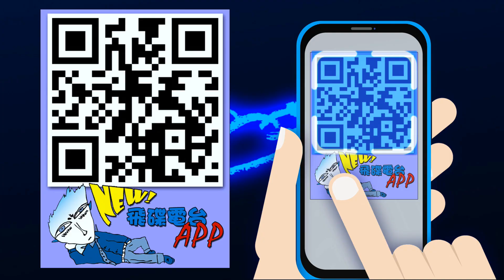飛碟聯播網《生活同樂會》 蕭彤雯 主持 2022.12.02 歡迎搭乘類火車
12月 02日 星期五

🎈一同去郊遊
主題：歡迎搭乘類火車
來賓：旅讀雜誌 副總編輯 鄺介文

行旅在外，地鐵車站幾成每日步出酒店首個目的；
通勤在內，地鐵車站亦是每夜步出公司首個目的。
由點至線至面，由捷運站至捷運線至捷運網，
如慈母手中線, 織就遊子身上衣。
不妨披上這襲四通而八達的運輸大衣，
穿梭東亞十二重點都會之尋常與不尋常。
列車即將開出，請緊握扶手、站穩踏階。

‼️大臺北地區：FM92.1
‼️竹苗、花東地區：FM91.3
‼️中彰投、宜蘭地區：FM89.9
‼️雲嘉地區：FM90.5
‼️高屏地區：FM103.9
‼️澎湖地區：FM89.7